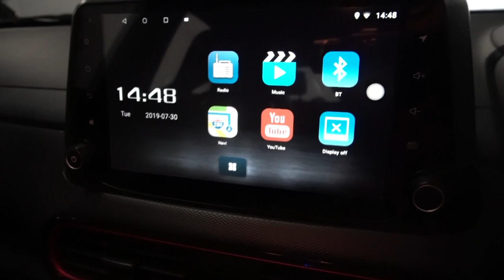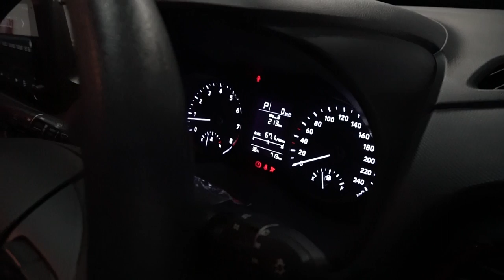Tips Modifikasi Velg Dan Ban Hyundai Kona | City Of Rims ( COR ) - EP 1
TEAMHSR HUNTING CAR. teamhsr lagi cari unit mobil nih untuk shooting. Buat Haiser yang mau berbaik hati minjemin mobilnya untuk shooting, klik link whatsapp ini ya . Terima Kasih Haiser.
Program terbaru dari HSR Wheel, “ C O R – City Of Rims “. Diprogram ini teamhsr akan membedah kaki-kaki mobil dan modif mobilnya menggunakan velg HSR Wheel yang sudah dibalut ban Accelera untuk di fitting di mobilnya. Jadi buat Haiser yang mau modif mobilnya, program acara ini bisa jadi bahan referensi kalian.